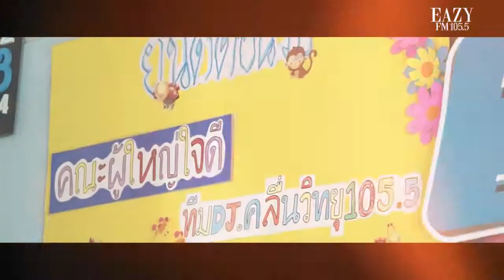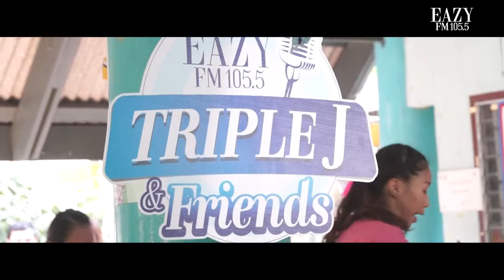TRIPLE J CHARITY ที่มูลนิธิบ้านเด็กอ่อนในสลัมฯ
เมื่อวันที่ 10 กุมภาพันธ์ที่ผ่านมา Triple J - DJ.J และ DJ.J.J พร้อมทีมงานคลื่น EAZY FM 105.5 และ ได้เดินทางไปทำบุญเลี้ยงอาหารกลางวันเด็กที่มูลนิธิบ้านเด็กอ่อนในสลัม บ้านสมวัย ชุมชนคลองเตย การทำบุญครั้งนี้ Triple J ได้นำเงินสมทบทุนจากการร่วมสนุกของแขกรับเชิญที่มาเล่นเกมในรายการ Triple J and Friends เมื่อปี 2014 มามอบให้กับทางมูลนิธิฯ โดย Triple J ขอเป็นตัวแทนของแขกรับเชิญทุกท่านนำเงินจำนวนนี้มาทำบุญ เลี้ยงอาหารกลางวันเด็กๆ และร่วมกิจกรรมสันทนาการ ทั้งร้องเพลง เต้นรำ ป้อนอาหาร วาดภาพระบายสี และเล่านิทาน บรรยากาศเป็นไปอย่างสนุกสนาน ก่อนส่งน้องๆ กลับบ้าน ติดตามกิจกรรมดีๆ แบบนี้ได้ที่ EAZY FM 105.5 และ